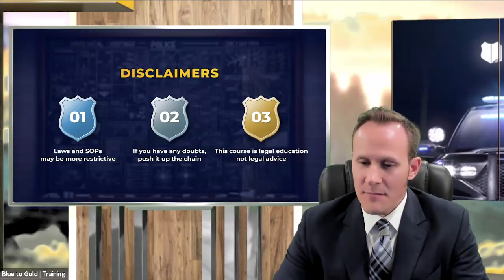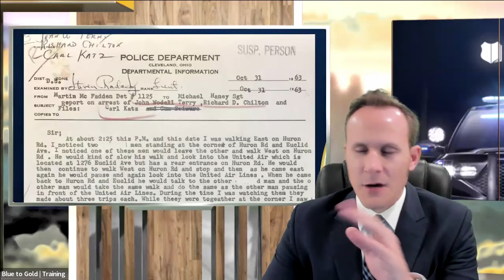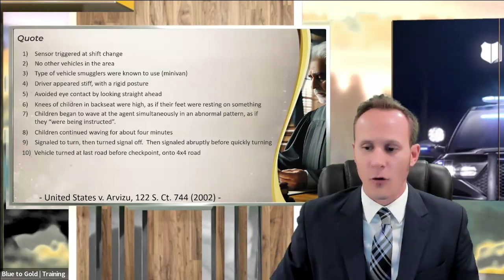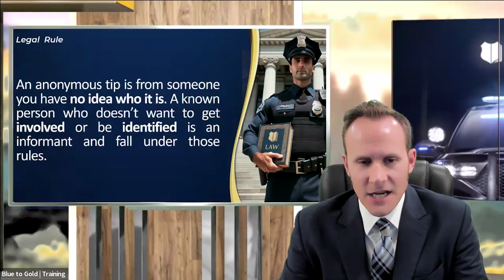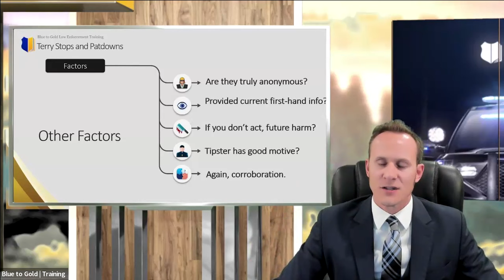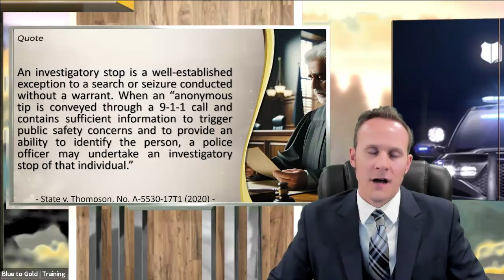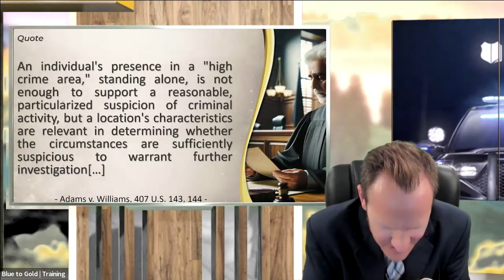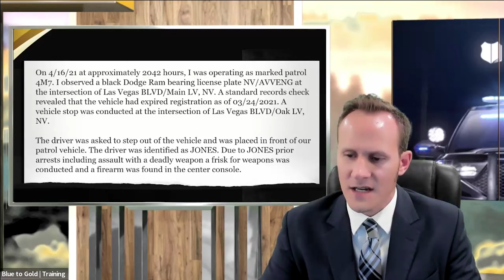Terry Stops and Patdowns with Attorney John Wiehn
Have a search and seizure question in mind?
Submit them for instructors to answer or join the next Search & Seizure show and get your questions answered LIVE ON AIR.